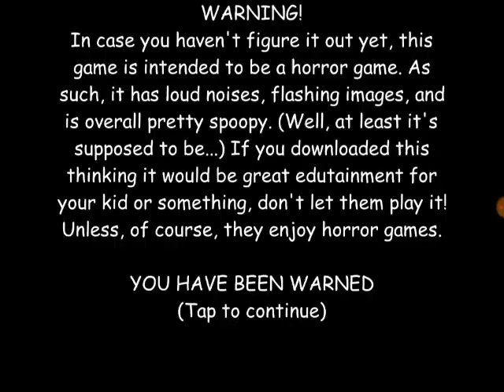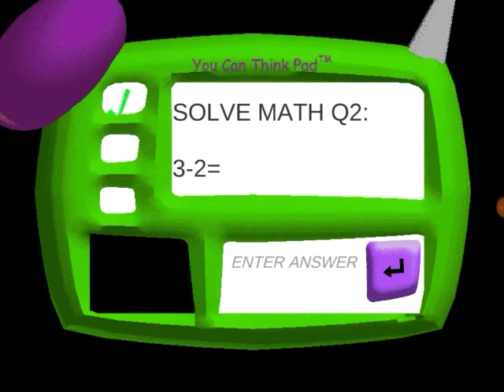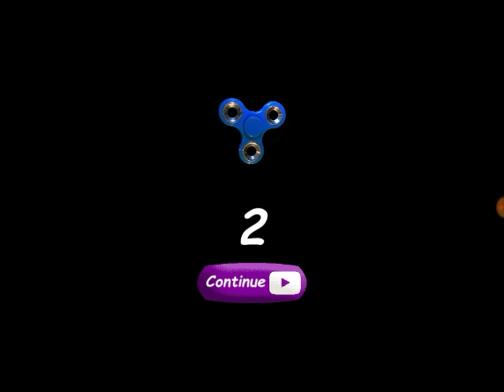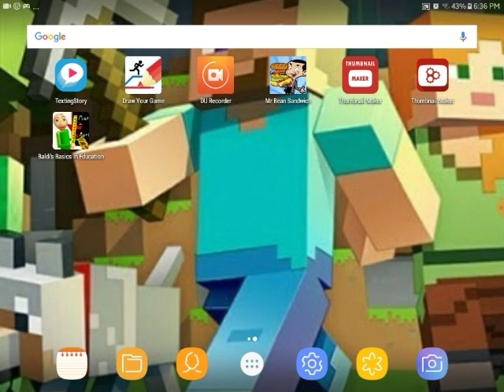The new update is not on mobile yet...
Awesome mannn
Stick With me
Bye!!!